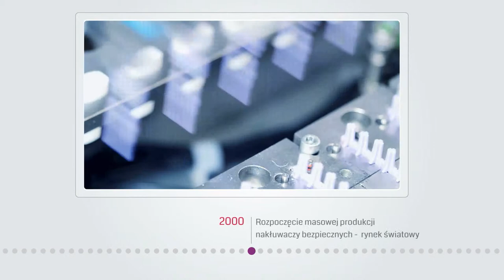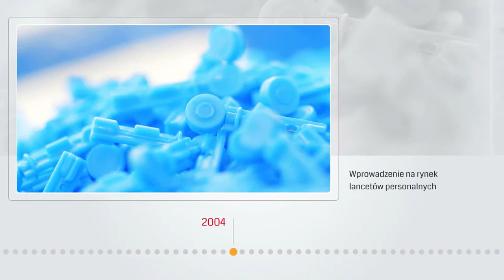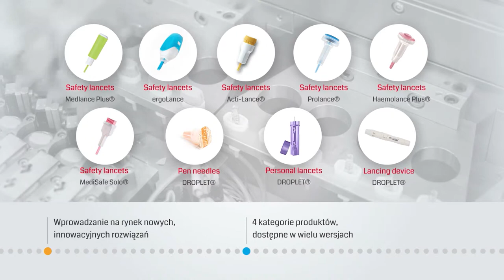HTL- STREFA Historia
HTL-STREFA jest największą na świecie firmą z branży urządzeń medycznych rozwijającą, wytwarzającą i eksportującą nakłuwacze bezpieczne, lancety personalne oraz igły do wstrzykiwania insuliny.